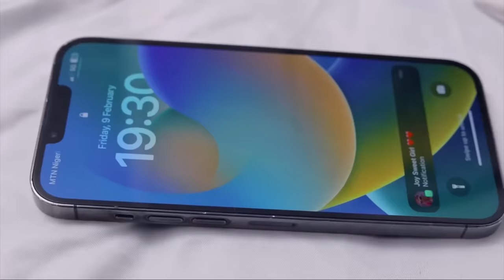Yahoo boy in love with hookup girl